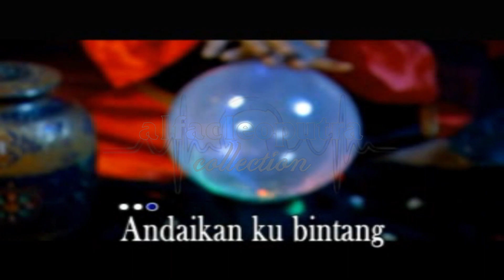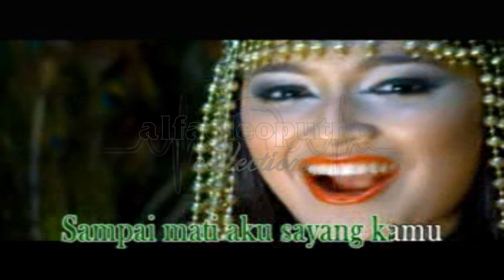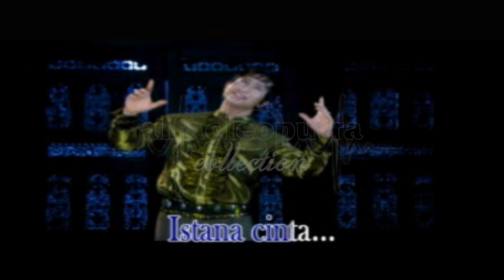Istana Cinta - Dinky Zulfi (HQ Karaoke Video)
Istana Cinta
Artis: Dinky Zulfi
Album: House Disco Tika & Tresna INEK
Tahun: 2011
Produksi/Distributor: PT. Global Swara Media Entertainment
Source : Original VCD